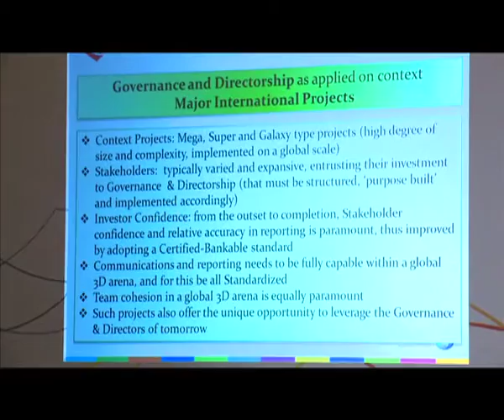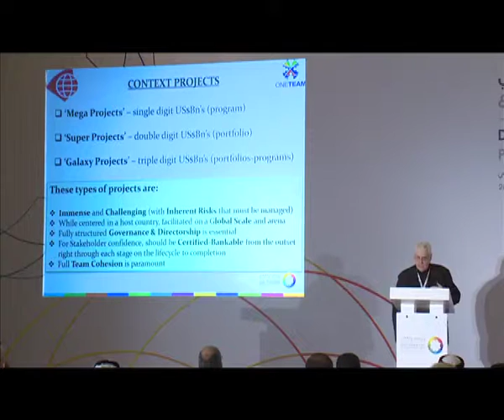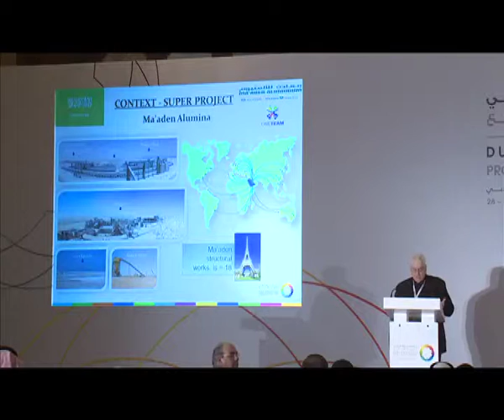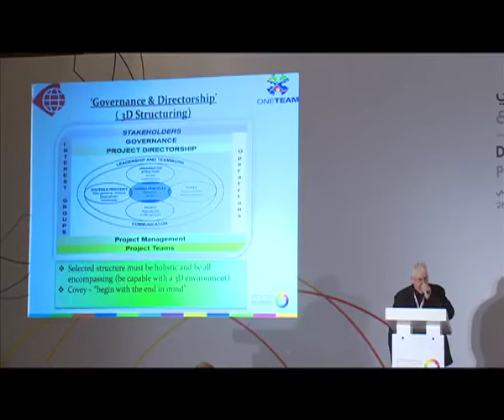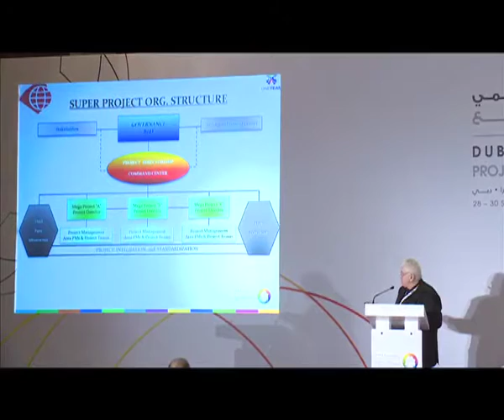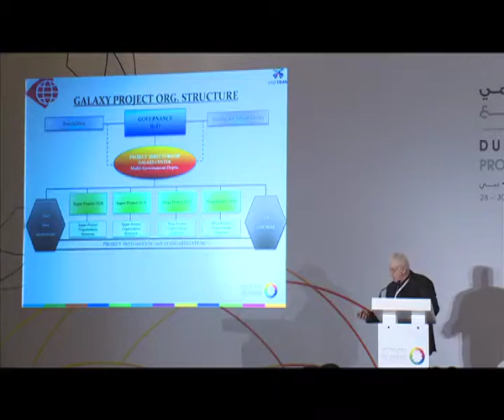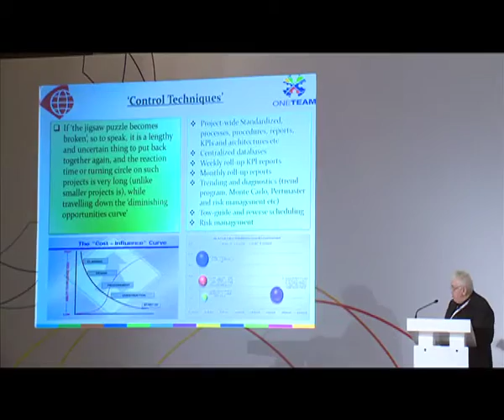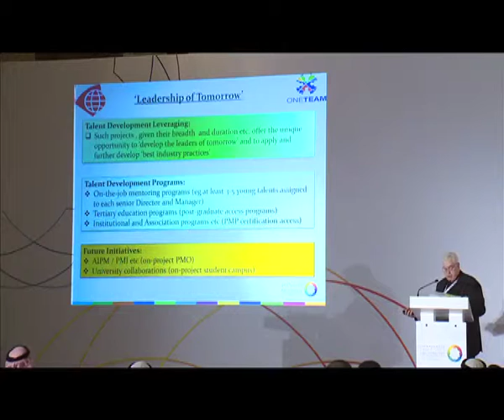Parallel Session - Governance & OPM : John Quirk